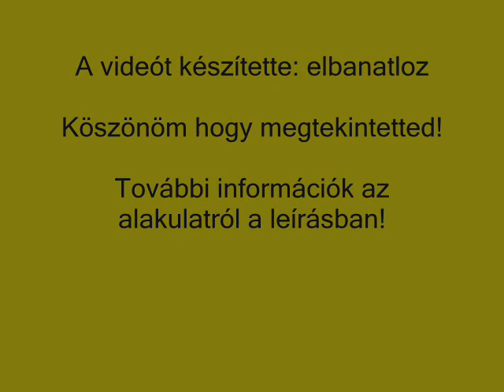8. Harckocsi Ezred Tapolca 1963 - 2006 - Azok a régi szép idők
Zene: Hans ZImmer - Woad To Ruin

A képekért köszönet a volt alakulat katonáinak!
Minden tiszteletem az övék!

UI.:

Szép napot mindenkinek!
Mivel elég nagy látogatottságra tett szert a videó, örömmel látom hogy sokan szívesen osztják meg kommentben, mikor, hol, melyik alakulatnál szolgáltak. Aki esetleg rendelkezik még ebből az időszakból, képekkel és szívesen megosztaná a többiekkel egy hasonlóan hangulatos kis videóban, kérem küldje el egy rövid leírás keretében az alábbi e-mail címre.
Előre is köszönjük mindenkinek!
Üdv. elbanatloz

Zrínyi Média

Új portál a legnépszerűbb közösségi oldalon, azoknak akik szeretnek visszaemlékezni, milyenek is voltak "Azok a régi szép idők" a néphadseregben.